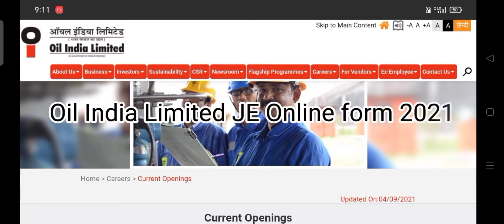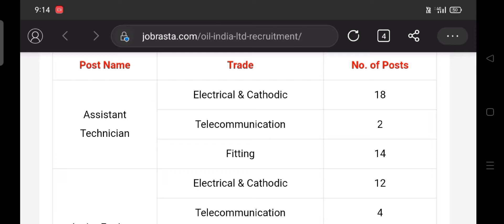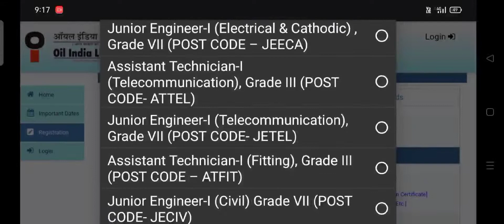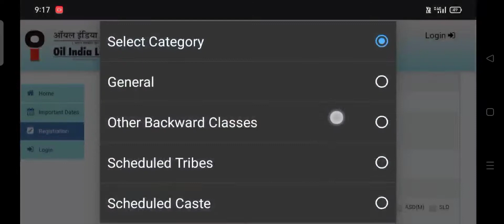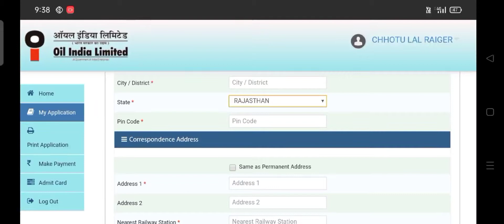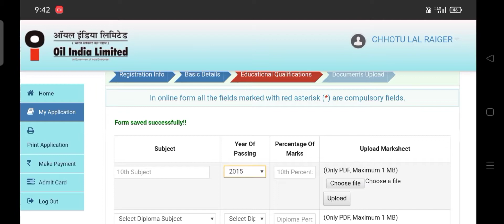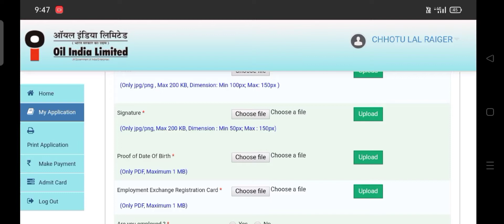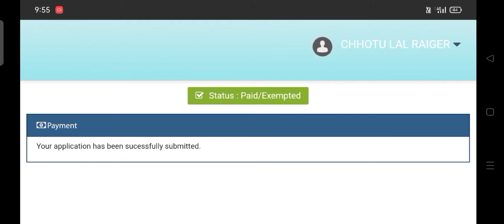Oil India JE Online Form 2021 Apply || How to Fill Oil India Assistant Technician Online Form 2021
Oil India Online Form 2021, Oil India Form 2021, Oil India Junior Engineer Form 2021, Oil India JE Application Form 2021, rowtosuccess, Oil India Form Apply Online, Oil India Form Fillup